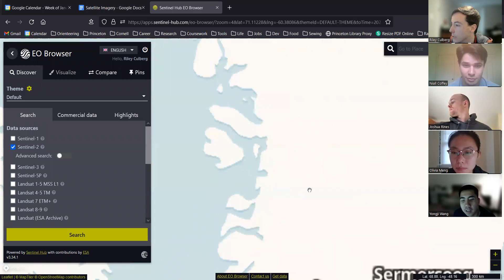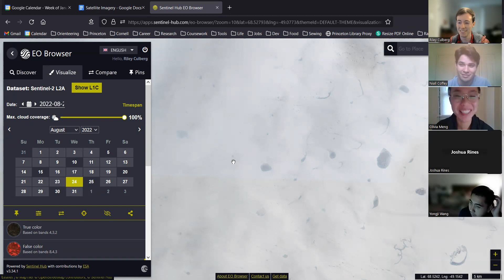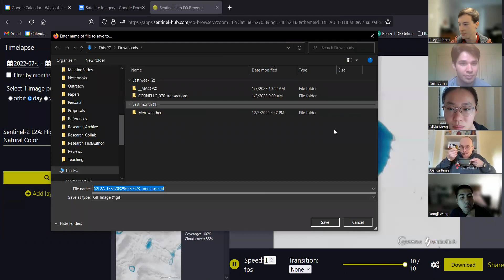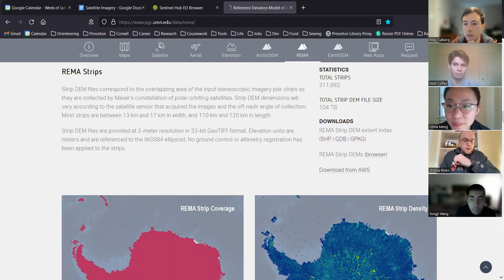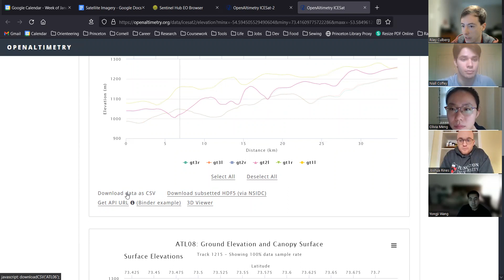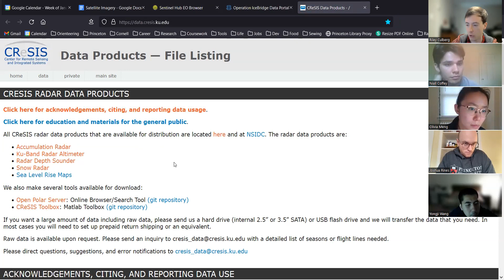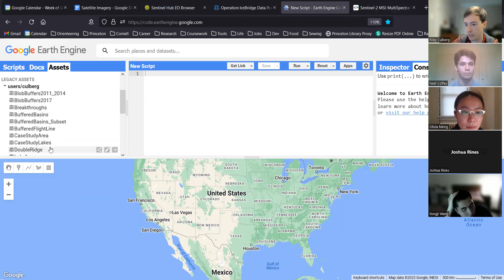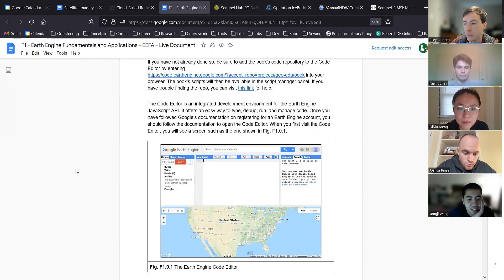2023 Satellite Data Tutorial by Riley Culberg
Learning from Riley where to find Satellite imagery useful for cryosphere research!